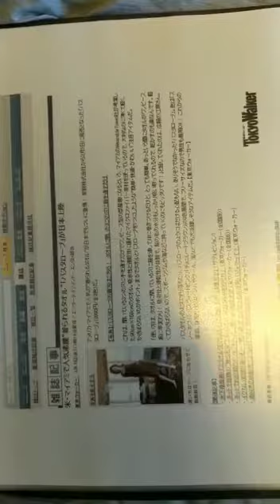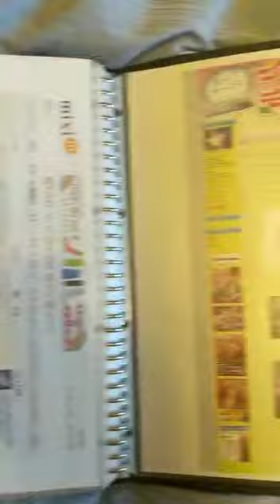zoni stein 3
Video from ZONI STEIN